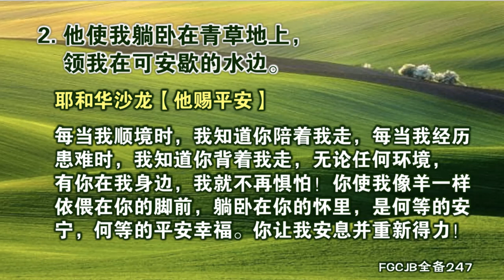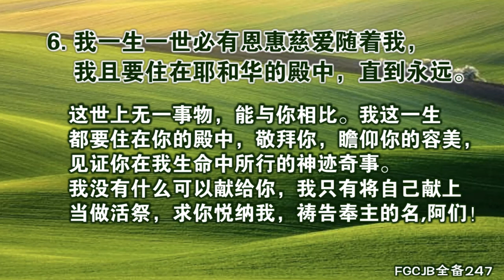用诗篇 23篇祷告